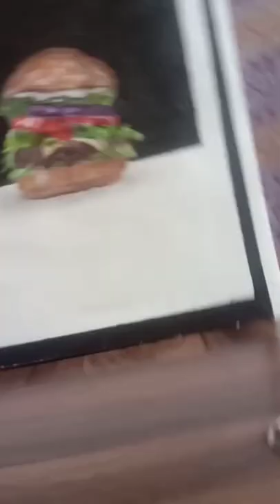GTA SAN X Butter Knife trending video | painting version